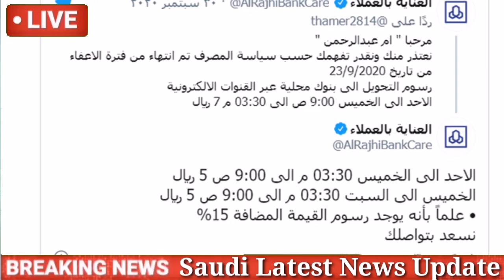Saudi Banks New Fees Start Online Transactions | Saudi Banks Most Important latest News Update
Saudi Banks

Aslam o Alikum All Tips Video YouTube Channel main Well come karta hon